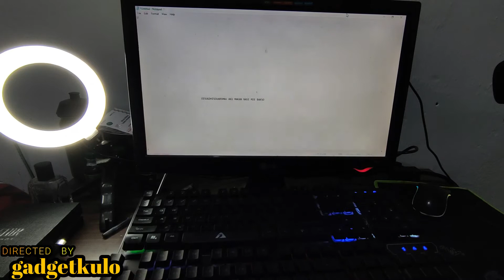Keyboard Gaming+Mouse RGB 80.000 Ribu Sekeren ini !!!!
Untuk imail Bisnis Kalian Bisa Masukan Disini:
Email- nanang.husairi@gmail[.]com

Perlengkapan:
Kamera seadanya
Video Editor Wondershare Filmora9
Tripot 50 ribuan
Keyboard Armaggeddon Kalashnikov Ak-999 sfx
Mouse Alcatroz Asic 9
Microphone Nyk Nemesis Mcn-05 Klio
PC AMD A6 7400K Series
Monitor Gaming abal-abal